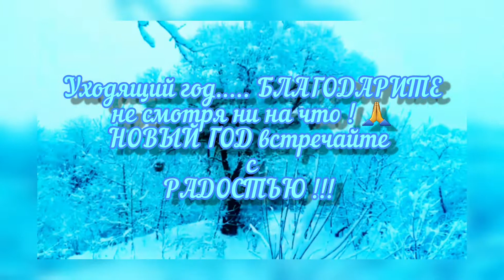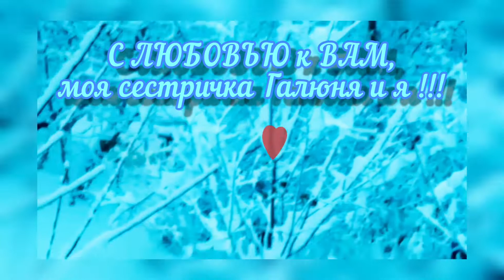ЗИМУШКА - ЗИМА в ДОМИКЕ у РЕКИ. ЗИМА на РОДНОЙ КУБАНИ. С НАСТУПАЮЩИМ !!! ❄🎄❄🎄❄🎄❄ 173.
С НАСТУПАЮЩИМ, ДОРОГИЕ ДРУЗЬЯ !!! ❄🎄❄🎄❄🎄❄
ПРИВЕТ ВАМ из ДОМИКА у РЕКИ !!!
ЗИМУШКА-ЗИМА не частый гость у нас на КУБАНИ, сегодня она к нам пришла !!! 👍😊
И подарила массу положительных эмоций !!! 👍✌😊
Острый репортаж я получила от своей сестрички Галюни и спешу поделиться с ВАМИ !!!
Проведите с нами несколько минут ! 😉😊
ПРИГЛАШАЕМ !!!
И  хотим сказать - СПАСИБО, что ВЫ весь год были с нами !!! 👍🥰
БЛАГОДАРИМ за ВСТРЕЧИ на просторах Ютюба и за ДРУЖБУ !!! 👍🥰
ВСЕГДА РАДЫ ВАС ВИДЕТЬ !!! 🥰
С ЛЮБОВЬЮ к ВАМ, две сестрички Галюня и Веруня ! 💖💖💖

russian winter
I live in russia